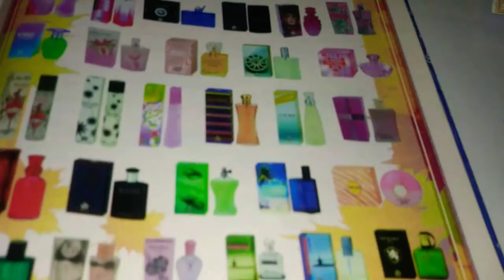PERFUMES & COLOGNES WHOLESALE TO HAVE CUSTOMERS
UD2006.COM SELLING BIG NAMES FOR MEN AND WOMEN NOTHING LIKE SMELLING GOOD GOING OUT